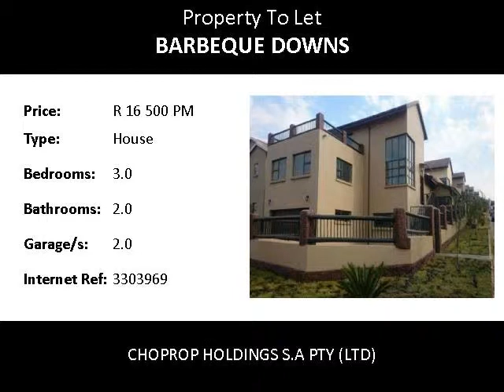3.0 Bedroom House To Let in Barbeque Downs, Midrand, South Africa for ZAR R 16 500 Per Month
Bedrooms: 3.0
Bathrooms: 2.0
Garages: 2.0
Price: R 16 500 Per Month

Property Description:

Brand new exquisite 3 bedroom, 2 bathroom house for rent in Barbecue Downs, Kyalami.

This is a pet friendly modern house with a private garden, and enough space safe and enclosed space for children to play.
The complex is situated in a secured boomed off estate with 24 hr security and controlled access.
This beauty is a double storey and offers 3 large bedrooms with tilled floors and fitted cupboards, main bedroom is en-suite with a full bathroom.
The other 2 bedrooms share a bath room with shower, basin and toilet. All floors in this home are fully tilled with top of the range tiles.  Open plan dining and lounge area with sliding doors that open up on to a covered patio with a well maintained garden.  Spotless kitchen with loads of cupboard space, 1 under counter appliance and fridge. The entrance to this home is via a double automated garage with doors that lead to the main entrance, in case of a rainy day, just drive in, park and walk into the house.

This estate offers communal pool, large and well maintained gardens, ample visitors parking and Strict and yet friendly security personnel.

Midrand, as the name aptly suggests, is the area halfway between the Witwaterstrand and Pretoria, built around the N1 highway.
Midrand is made up of several suburbs. They are Beaulieu, Carlswald, Glen Austin, Glenferness, Halfway House, Kyalami, Vorna Valley, Noordwyk, Halfway Gardens, Summerset, Blue Hills, Erand, President Park and Randjesfontein.
It’s a marvelous mix of the country and the city.
Beautiful Beaulieu is best described as Dallas – horse country on large estates. Carlswald is trendy and urban. In Glen Austin you’ll find farms, large plots and a fabulous bird sanctuary. Glenferness and Halfway House are the very neatly sandwiched suburbs between Joburg and Pretoria. Kyalami boasts that famous racing track and a well-known golf course, among other things. And finally if it’s classy estates you’re after, you’ll find them in Randjesfontein.